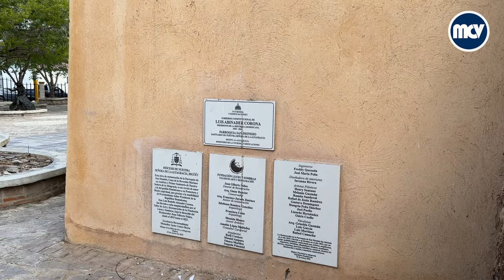🙏 4K | PARQUE 15 DE AGOSTO | PARROQUIA SAN DIONISIO | HIGUEY LA ALTAGRACIA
Estrenamos nuestra tienda de ropas y accesorios tus compras son de gran ayuda para nosotros poder seguir haciendo recorridos.

La GoPro es parte de los equipos que uso para hacer mis videos
GoPro HERO 9
GoPro HERO 10
GoPro HERO 11
Soporte para el carro

Tambien recomiendo esta camara de DJI
DJI Osmo Action 3

Les dejo algunos modelos de estabilizadores que utilizo
Estabilizador DJI OM 4
Estabilizador DJI OM 5
Estabilizador DJI OM 6

Tambien utilizo un iPhone para los videos
Soporte universal para teléfono de automóvil

Equipos para transmisiones en vivo
Elgato Stream Deck

Luces alternativas
Dazzne Iluminación de videoconferencia D50